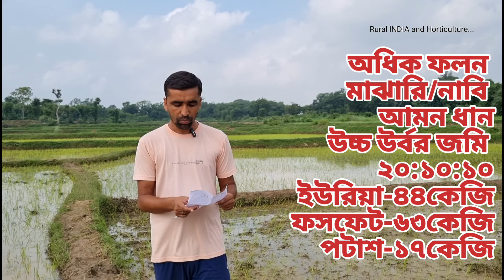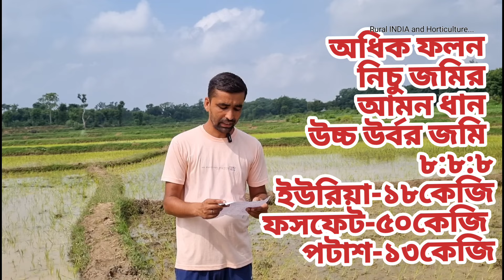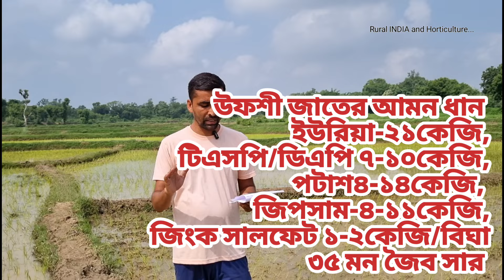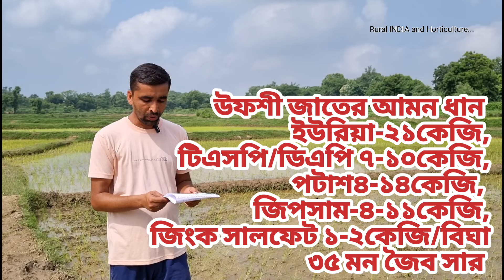আমন ধানের সলিড ফলনের জন্য চায় সলিড সার ব্যবস্থাপনা।ভালো ফলনের জন্য আমন ধানে কি কি সার দেবেন?2024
ধান চাষ ছেড়ে না দিয়ে যদি একটু পরিকল্পনামাফিক ভাবে ধান চাষ টা করা যায় তাহলে অবশ্যই ধান চাষে লাভ করা সম্ভব। আমন ধান চাষে ভালো ফলন পেতে চাইলে গোড়া থেকে অর্থাৎ সঠিক সার ব্যবস্থাপনা দিয়ে শুরু টা করতে হবে।আজকের ভিডিওতে আমরা আমন ধান চাষে শুরু থেকে কি কি সার ব্যবস্থাপনা করলে পরবর্তী সময়ে ভালো ফলন পাওয়া যাবে তা তা নিয়ে বিস্তারিত আলোচনা করেছি।
ধান চাষে সারের প্রয়োগ
ধান চাষের সমস্যা
কিভাবে ধান চাষ শুরু করবেন
আমন ধান চাষ
ধান চাষ
ধানে হপার পোকার আক্রমণ
হপার পোকা আক্রমন প্রতিহত করার উপায়
কারেন্ট পোকা
বাদামি চোষক পোকা
বাদামি শোষক পোকা
হপার বার্ন
ধান চাষের রোগ
ধান চাষের সমস্যা
ধান চাষে স্প্রে
কিভাবে ধানের ফলন বাড়াবেন
মাজরা পোকা থেকে ধানকে বাছাবেন কিভাবে?
ধানের কিছু গুরুত্বপূর্ণ পরিচর্যা
ধানের কিছু গুরুত্বপূর্ণ স্প্রে
ধানের ওজন বাড়ানোর উপায়
paddy